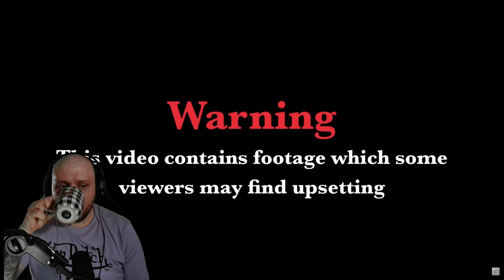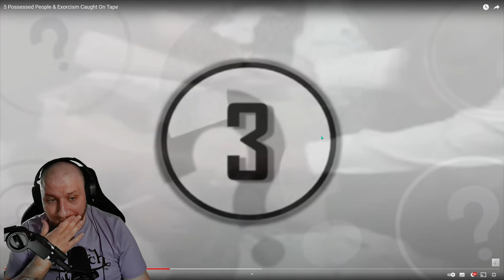Possessed People: Real or Fake? Vortex Reacts 👻🧐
Welcome back to Vortex Gaming and Reacts! In today's video, I dive into some of the most spine-chilling clips of people allegedly possessed by spirits. Are these cases genuine or just clever hoaxes? Join me as I react to these eerie videos and try to find reasonable explanations for each one. 🎮👻

👍 Like if you enjoyed the video!
💬 Comment your thoughts on these possessions!